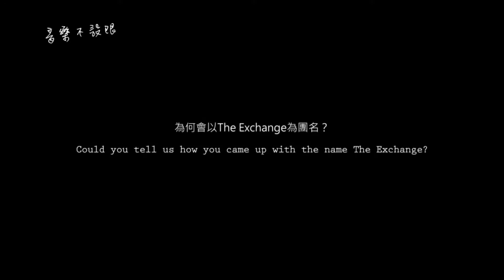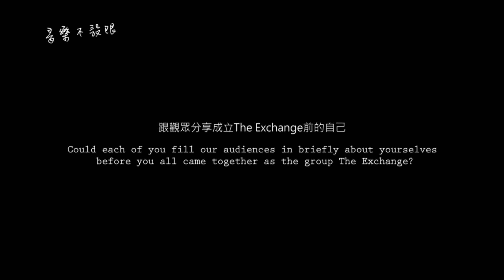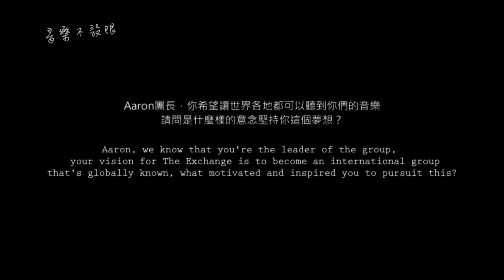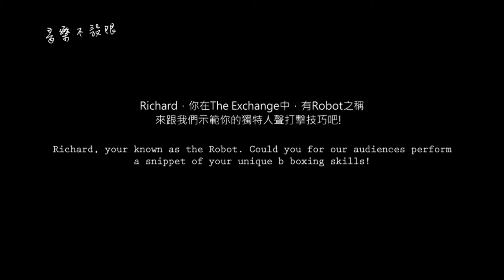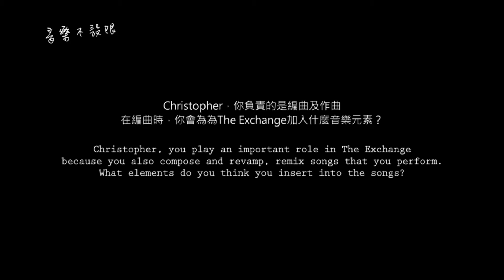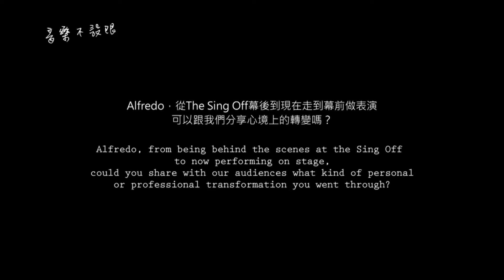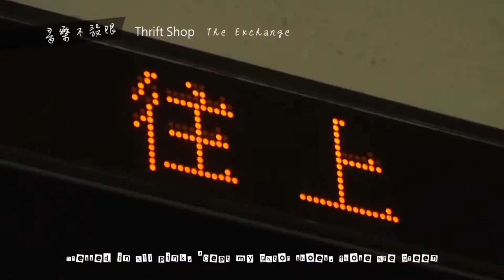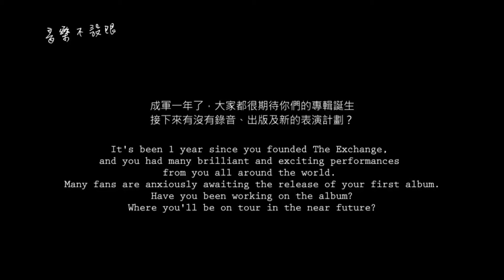時尚與搖滾結合的人聲樂團 The Exchange Part 1 | 音樂不設限